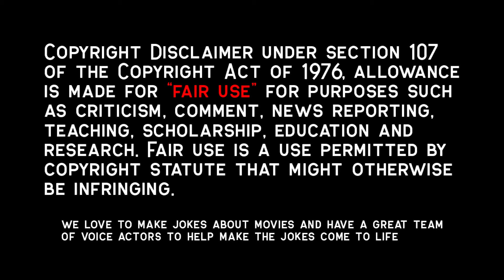Black Girl Falls For White Supremacists Who Is Entangled With/ Her Great Aunt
A meticulous horticulturist is devoted to tending the grounds of a beautiful estate that a wealthy dowager owns. When he's told to take on her troubled great-niece as an apprentice, his life is thrown into chaos and dark secrets from his past emerge.